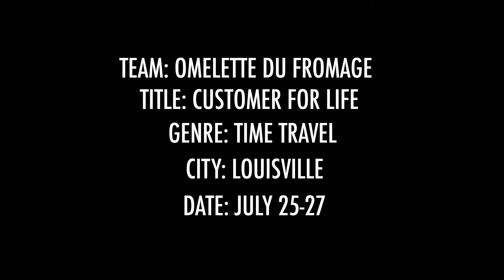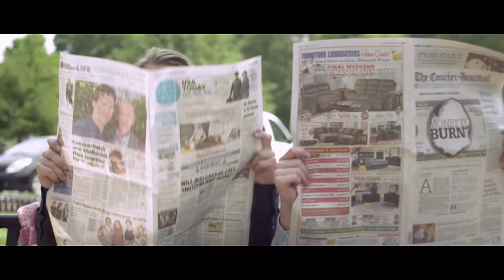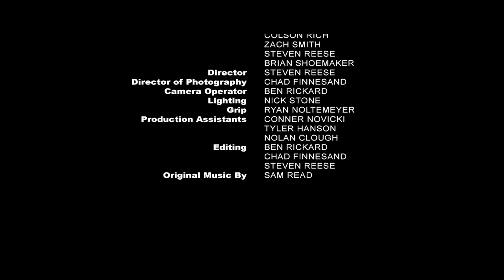"Customer for Life"- A 48 Hour Film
Louisville, Ky 48 Hour Film Competition
Group- Omelette Du Fromage
Genre- Time Travel
Awards- 2014 Best Writing Winner